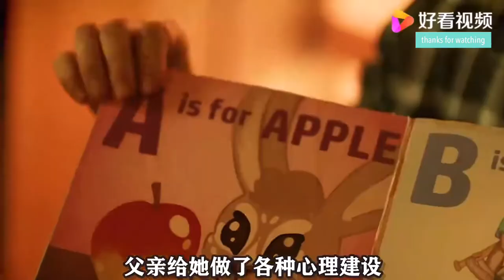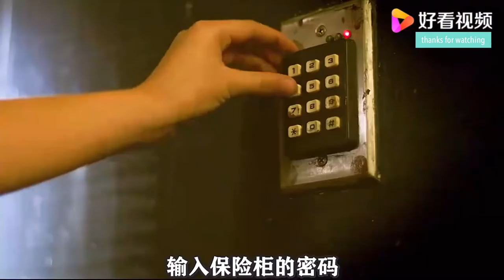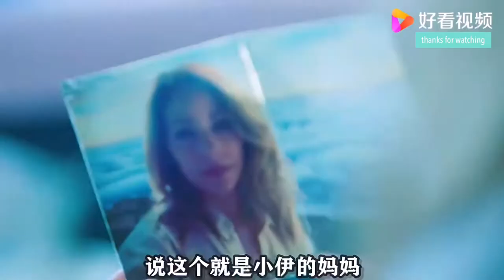拥有超能力就被当作《怪胎》